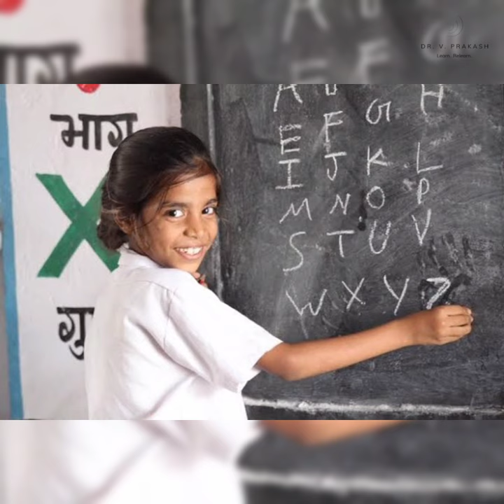பெண் குழந்தைகள் தினம் January 24 | National Girl Child Day | October 11 International Girl Child Day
October11 InternationalGirlChildDay சர்வதேசபெண்குழந்தைகள்தினம் celebrated from 2011 by UN.

And..

8. NSS Clap: Coming Soon

9. NSS Special Camp Programme: Coming Soon